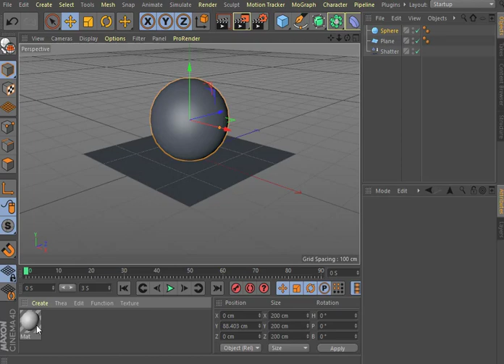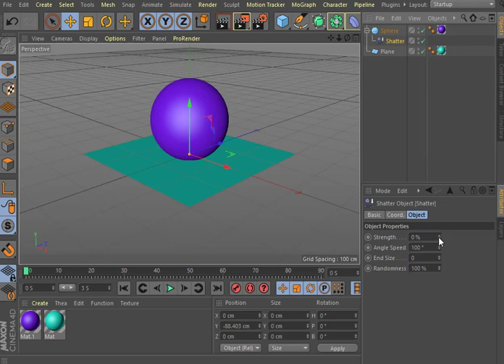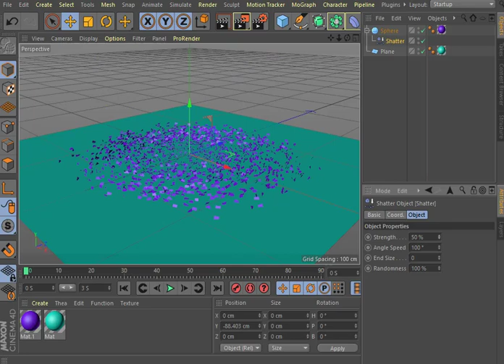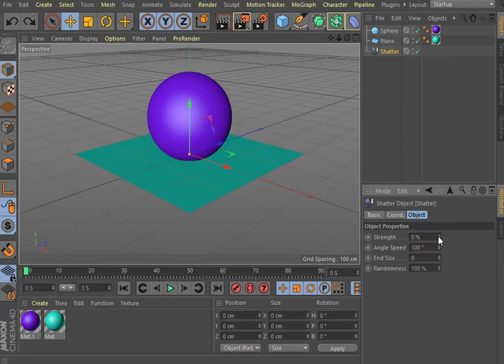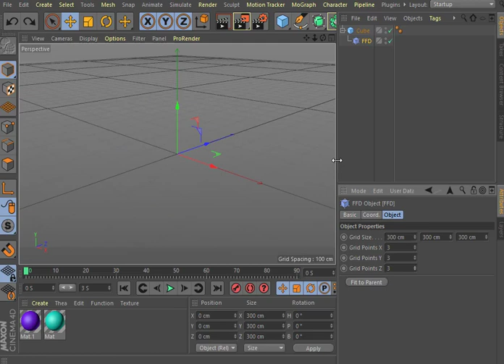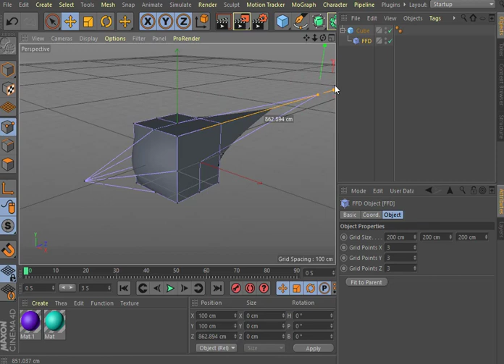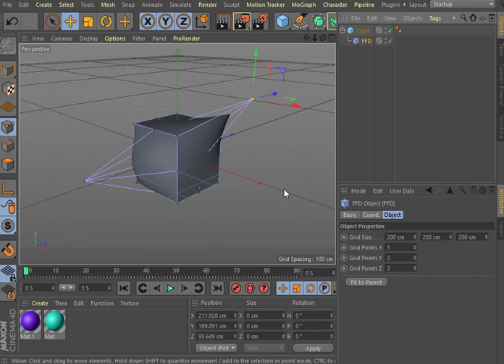Aula 38 Deformadores Shatter e FFD